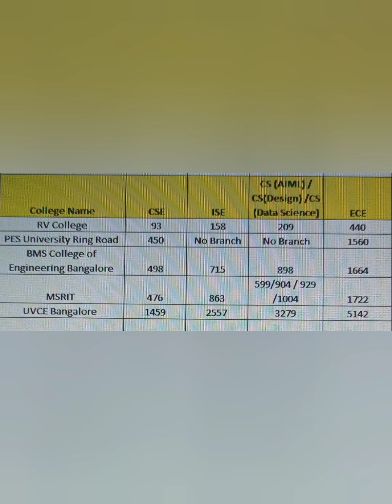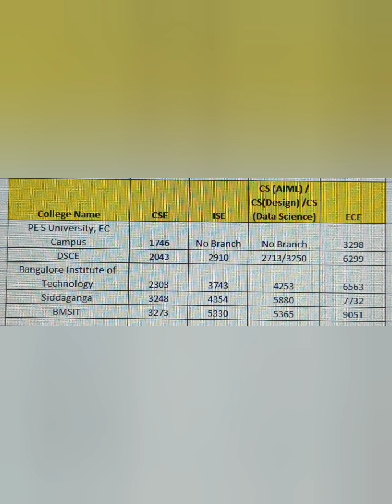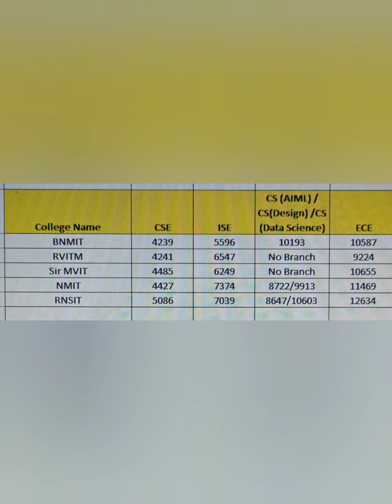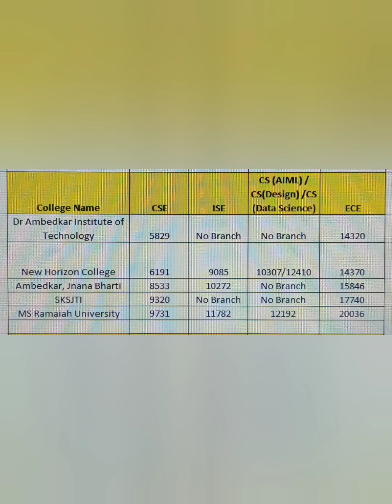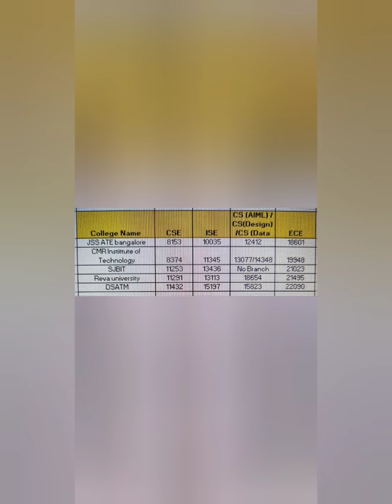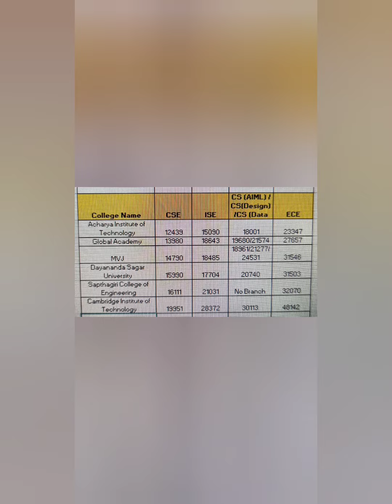KCET 2024|kcet cut off 2024 engineering|Top engineering colleges in Bangalore|CET Cutoff engineering